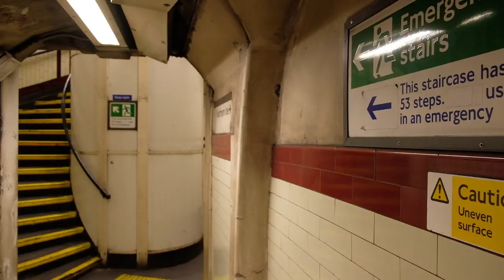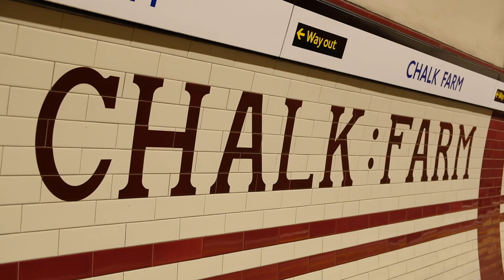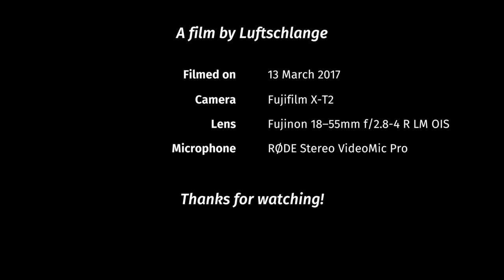London Underground: Northern line trains at Chalk Farm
This is a short film about some Northern line trains at Chalk Farm station in the London borough of Camden.

Chalk Farm is just one station north of Camden Town, which is a major Northern line hub with northbound branches to Edgware and High Barnet as well as southbound branches via Bank and Charing Cross. Chalk Farm station was opened in 1907 and is situated on the Edgware branch of the line. When the station opened, all trains ran to Charing Cross, but today southbound services also run via Bank.

The station does not have escalators. There are either lifts or a staircase to reach the platforms. Another unique feature of the station is the long wedge-shaped station building at the intersection of Adelaide Road, Haverstock Hill and Chalk Farm Road.

All trains on the northern line are operated by the lovely 1995 Tube Stock.